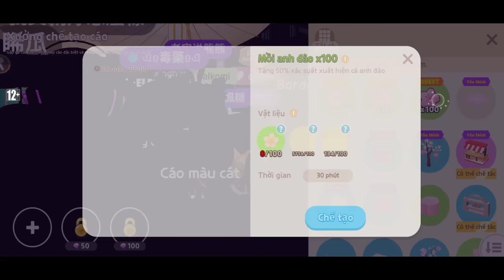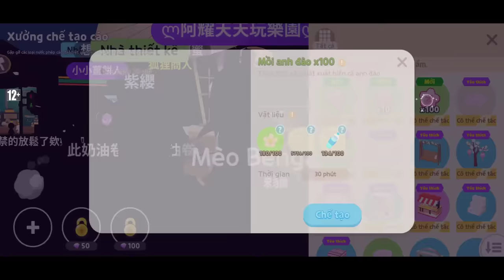(Play Together) Cách Câu Cá Anh Đào Bóng Mấy Thời Gian Và Vị Trí Xuất Hiện